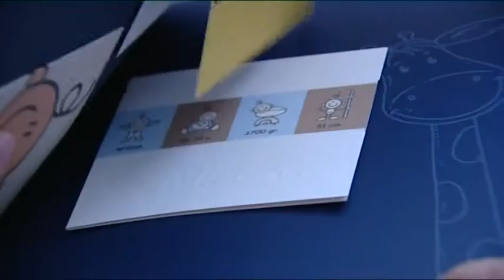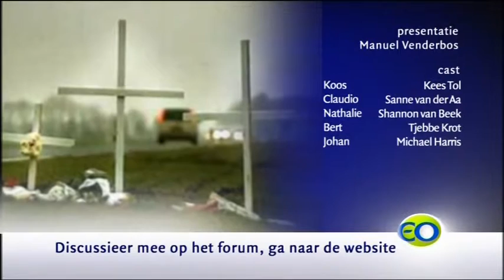Fataal afl. Oentsjerk